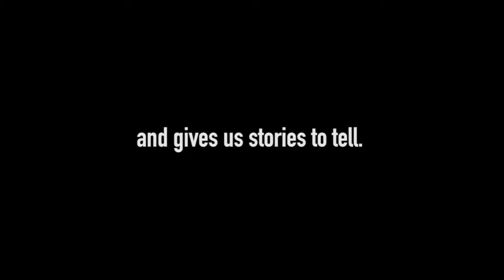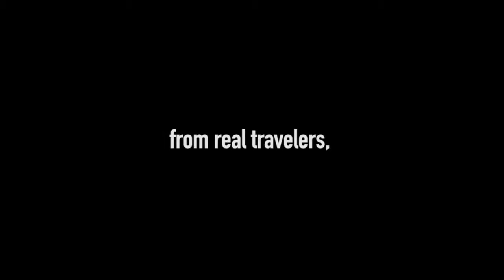Marriott Virtual Reality Postcards